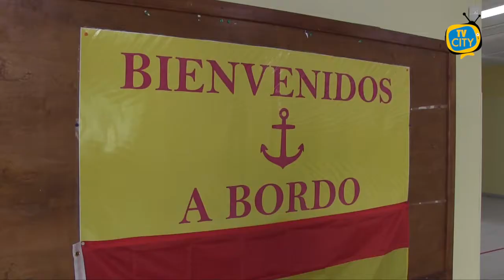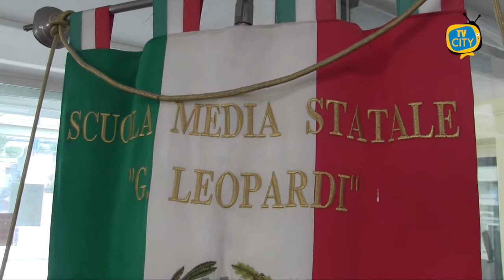Il ritorno a scuola. Preside Tedeschi: "Studenti entusiasti e consapevoli"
Un invito alla speranza.

E’ il senso del messaggio che la dirigente scolastica dell’istituto Giacomo Leopardi di Torre del Greco, Olimpia Tedeschi, ha voluto rivolgere attraverso i microfoni di TVCITY ai suoi studenti.

“Ci lasciamo alle spalle un periodo complesso, ma con la consapevolezza del ruolo che la scuola ha nella società”.

Una riflessione che lascia spazio all’ottimismo.

“Siamo fiduciosi, cominciare in presenza ci ha caricato di entusiasmo, passione e gioia”.